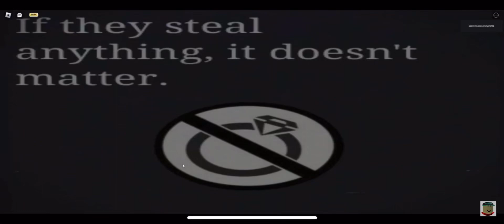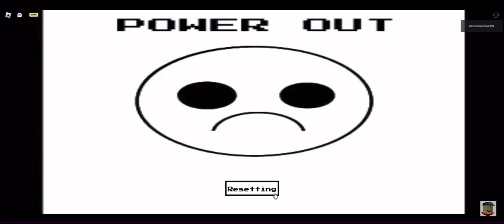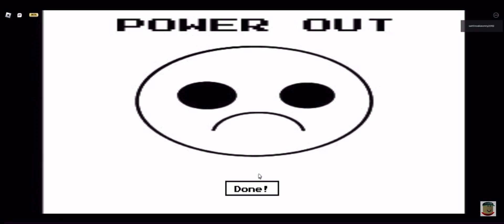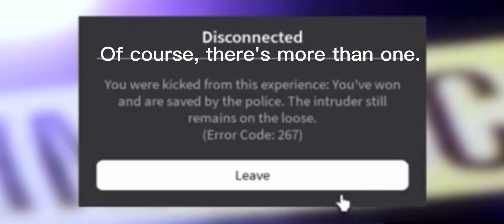The crazy Roblox intruder experience.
This game is a very fun game I recommend it to you all.